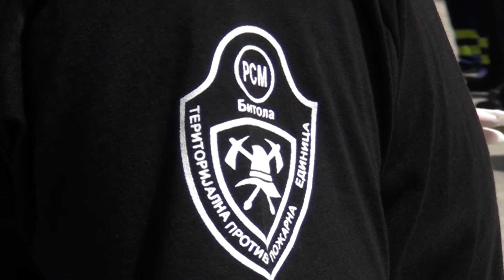Tv Tera Bitola Godinava namalen brojot na pozari na otvoren prostor vo sporedba so lani 21 05 2020